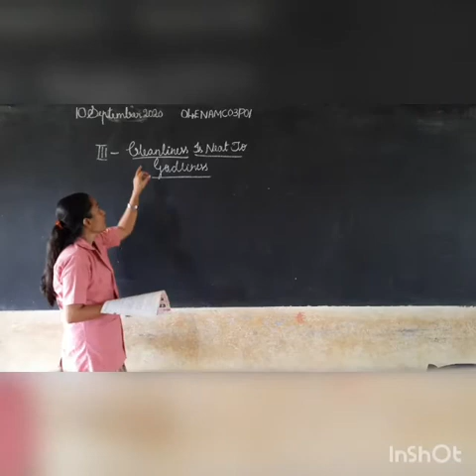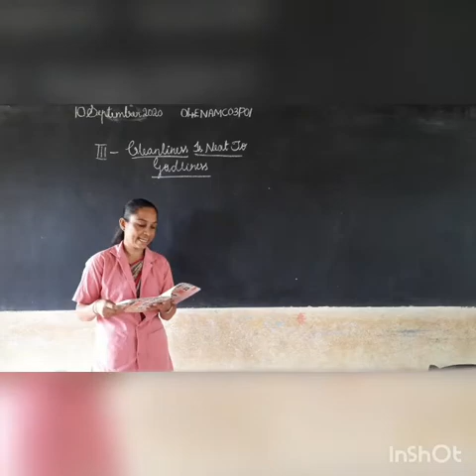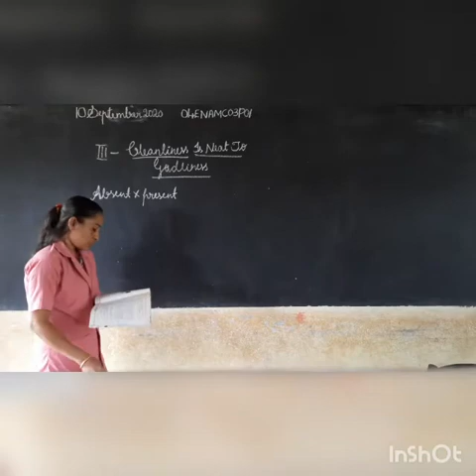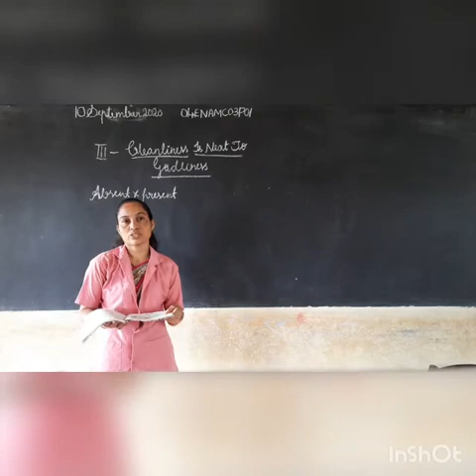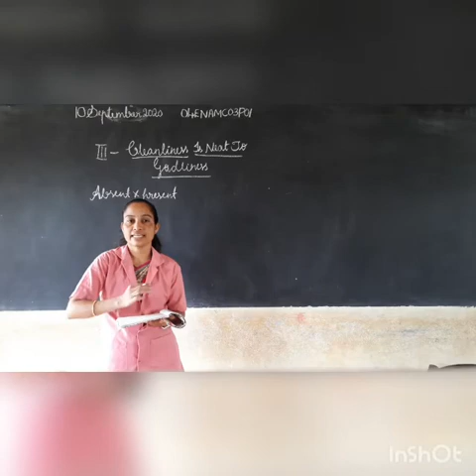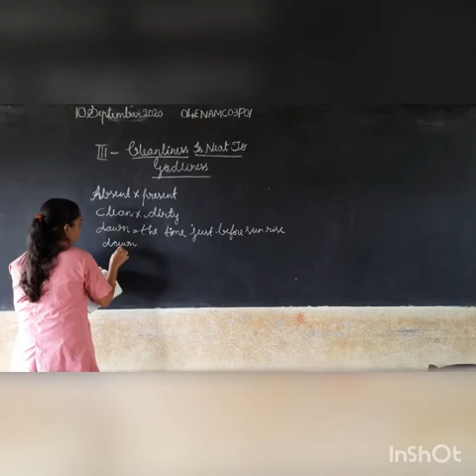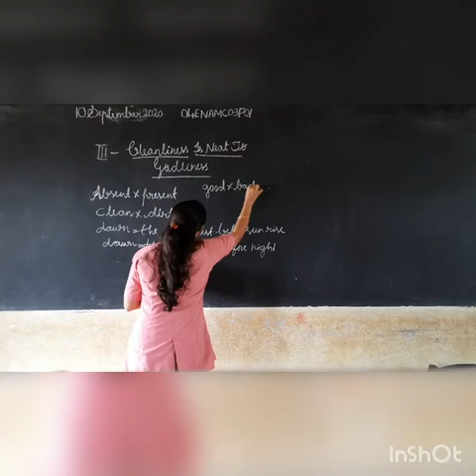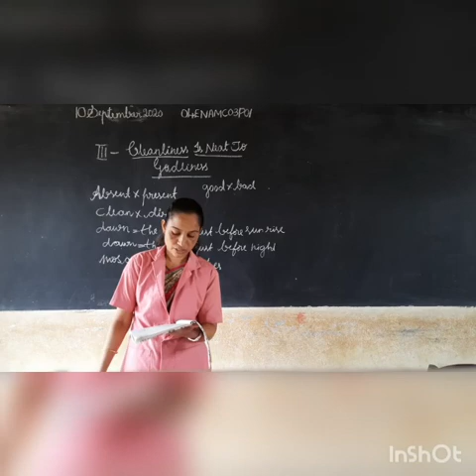Vidyarashmi 2\Class 04\2English\2English\Ashalatha\Chapter 3\Part 1 04ENAMC03P01